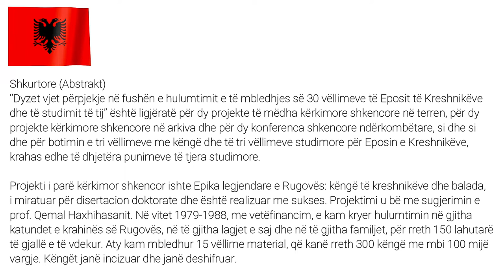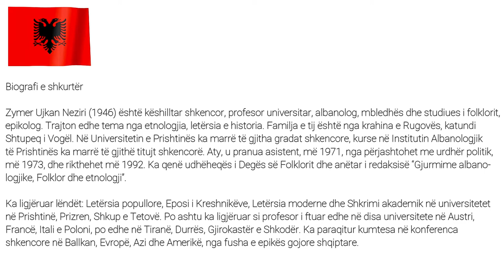Ligjëratë për Eposin e Kreshnikëve në Akademinë e Shkencave Albanologjike, Tiranë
Zymer Ujkan Neziri
DYZET VJET PËRPJEKJE NË FUSHËN E HULUMTIMIT E TË MBLEDHJES SË 30 VËLLIMEVE TË EPOSIT TË KRESHNIKËVE DHE TË STUDIMIT TË TIJ
Incizimi & montazhi: Baton Z. Neziri